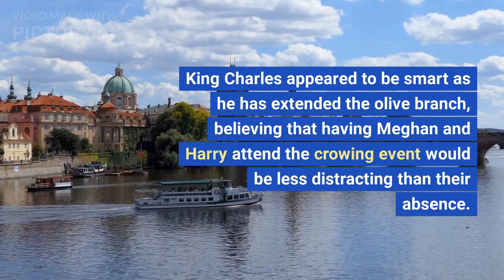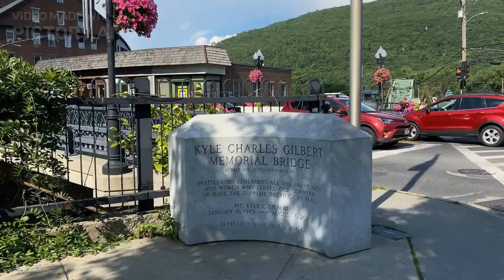A Royal biographer has shared his Knowledge about king Charlis Ill's younger son prince Harry